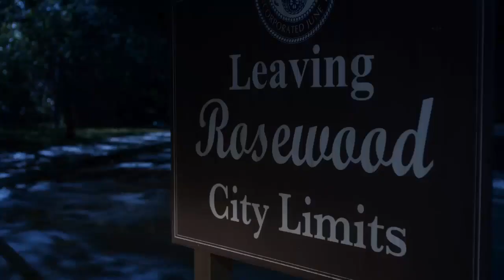Pretty Little Liars 7X10 - Noel dies/Spencer gets shot/Toby and Yvone maybe dead/Jenna with A.D